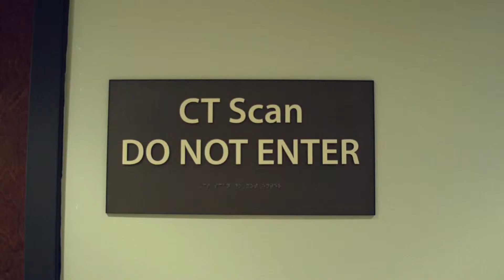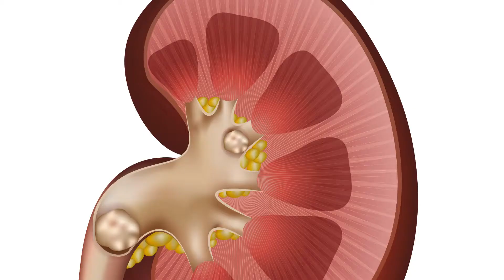Kidney Stones with Urologist Dr. David Cuellar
Watch as Urologist Dr. David Cuellar educates on the testing, causes, treatments and procedure options for kidney stones.